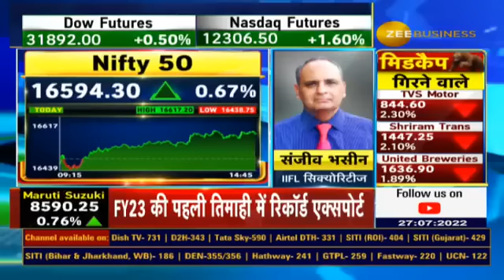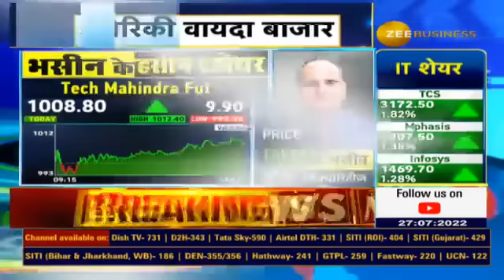Sanjiv Bhasin Stock recommendations for Today | Bhasin Ke Haseen Shares, Zee Business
जानिए IIFL सिक्योरिटीज के संजीव भसीन ने आज Tata Power Fut, Tech Mahindra Fut  में क्यों दी निवेश की सलाह?